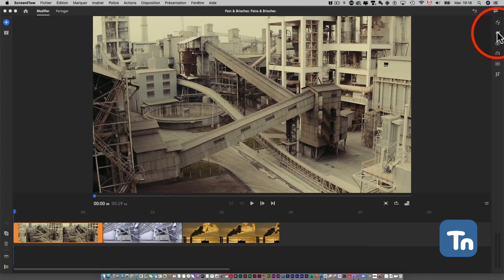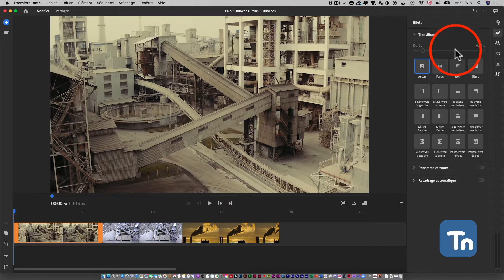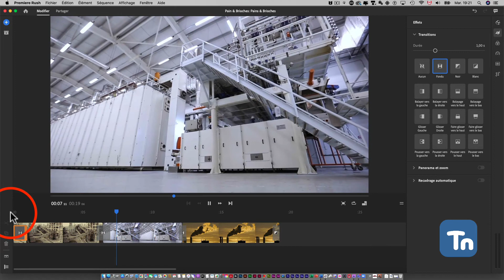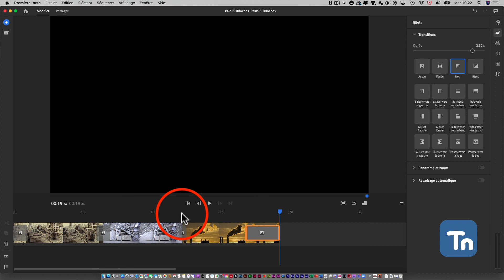Adobe Premiere Rush : Les transitions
Les transitions